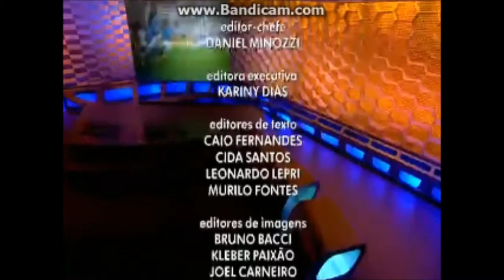CORINTHIANS 1X1 av